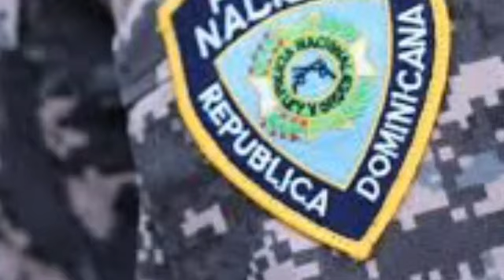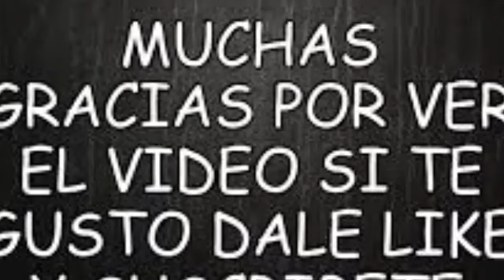EL COMUNICADOR ESTA MUY DELICAD0 AMIGAS Y AMIGOS